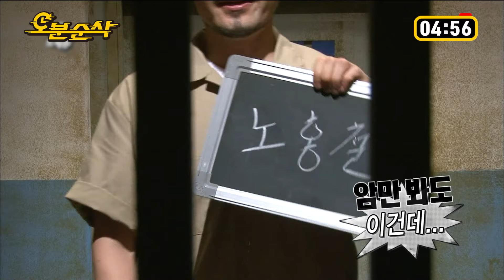다시 태어난다면 하하냐 홍철이냐 멤버들의 선택은? 어렵다 어려워 이런 고민하고 있는 내 인생이 레전드 (￣m￣）★내맘대로 십분순삭★ | ⏱무한도전 오분순삭 (MBC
나는 다시 태어난다면 음 음...
음... 🤔